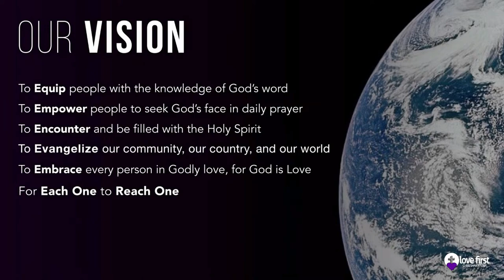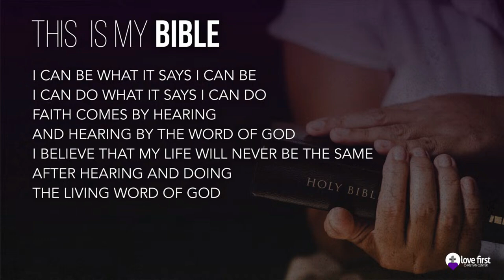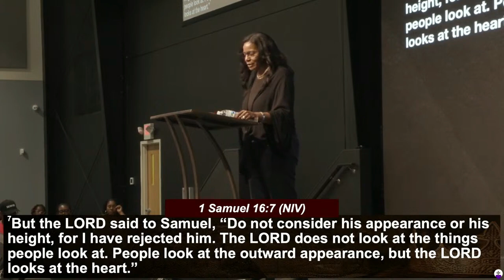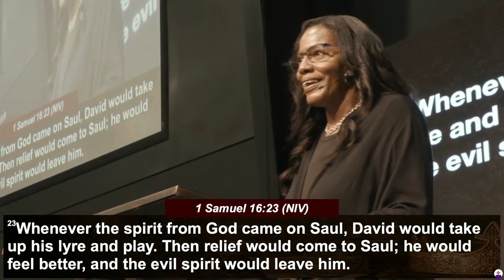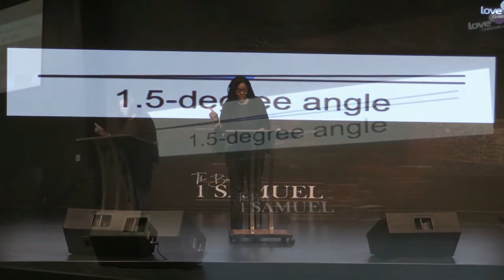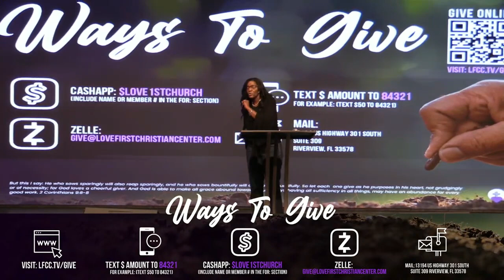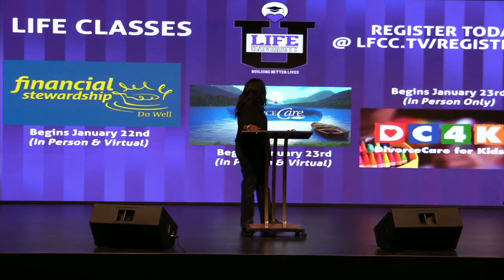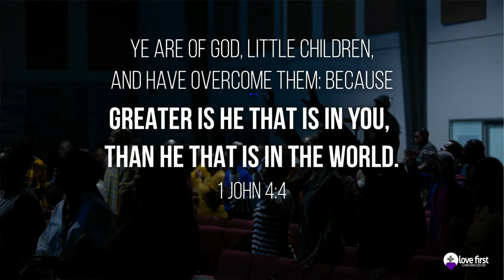01.24.24 Wednesday Night Bible Study: A Man After God's Heart - 1 Samuel 16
Join us as we study and meditate on the book of (1 Samuel 16). Listen to the Word of God from a different perspective and allow it to fill your heart with love, joy, and hope.